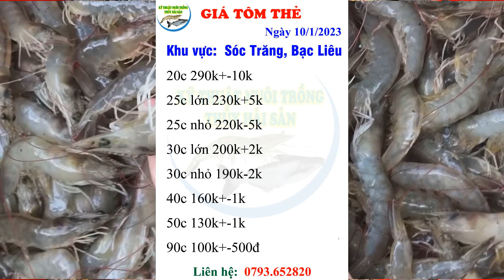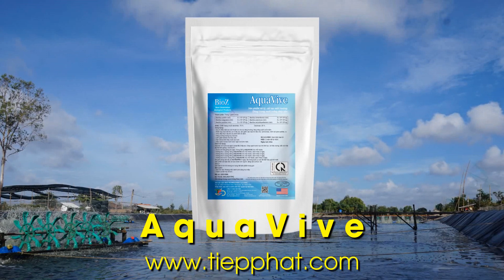Giá Thủy Sản hôm nay 10/01/2023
Hôm nay 10/01/2023, mời quý bà con theo dõi giá tôm thẻ kiểm kháng sinh và giá tôm sú oxy tại khu vực miền Tây...

00:00 Giá Thủy Sản cập nhật ngày 10/01/2023
00:15 Điểm tin Giá Tôm Thẻ KKS ngày 10/01/23
01:01 Bản tin thị trường Tôm Sú Oxy 10/01/2023
01:32 Xử lý đáy ao, làm sạch nhớt bạt!